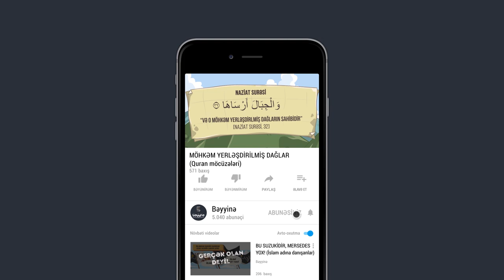MÖHKƏM YERLƏŞDİRİLMİŞ DAĞLAR (Quran möcüzələri)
1.  Videonu bəyəndinizsə LİKE düyməsinə tıklayın ki, video daha çox insana çatdırılsın.
2.  Ən yeni videolardan xəbərdar olmaq üçün kanalımıza ABUNƏ olun və "zınqırov" işarəsinə tıklayaraq bildirişləri aktiv edin..